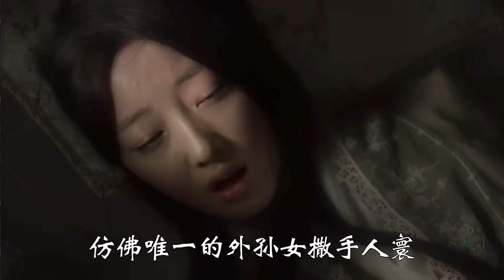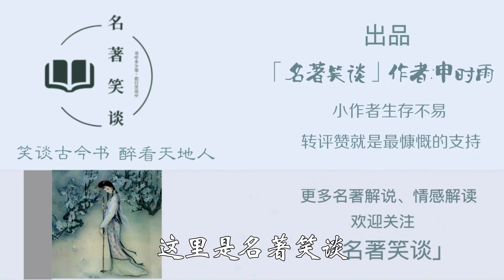林黛玉在贾母心中的地位，从这五个细节就能看出，薛宝钗不及万一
贾母对林黛玉的宠爱，绝非是空中楼阁，表面文章，而恰恰是深入血脉骨髓，播撒到了黛玉的一啄一饮。前八十回中的原版贾母，绝对不会说出外孙女是外人，为了孙子顾不上她的死活这种话，贾母一直将黛玉和宝玉一样看重，宝钗这个外人，才是不及万一！不信大家感受下下面五个细节。